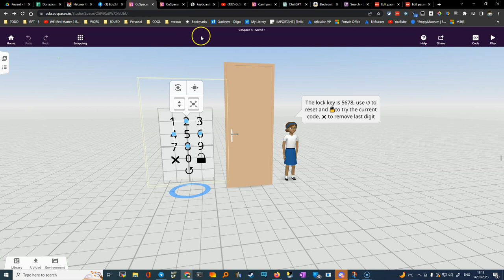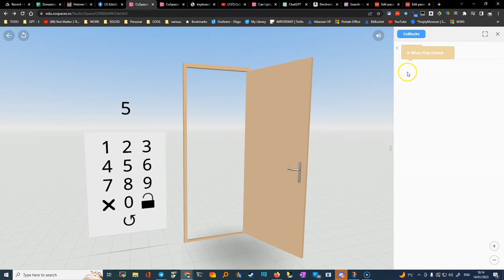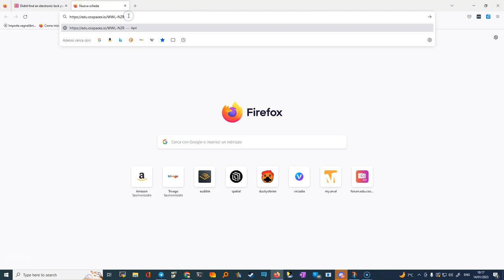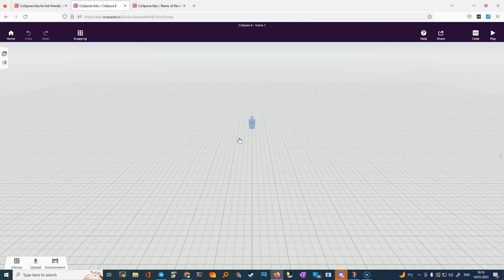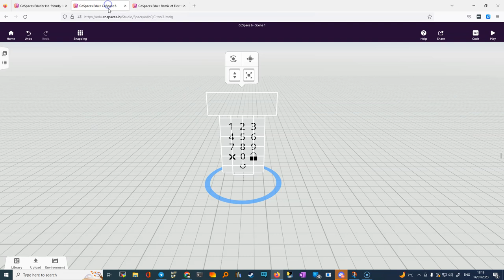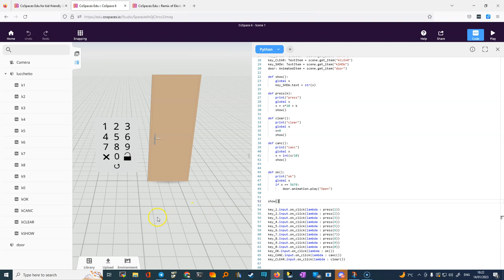Cospaces, lucchetto digitale apriporta per escape room